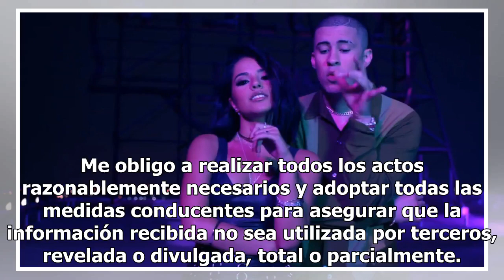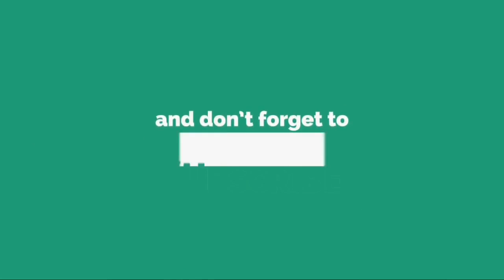Becky G volvió a cantar “Mayores” con Bad Bunny